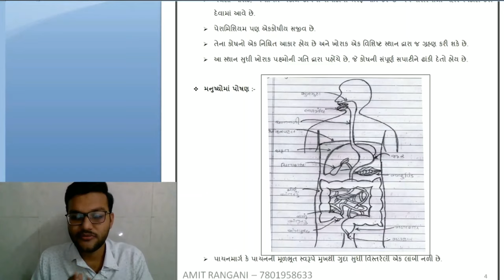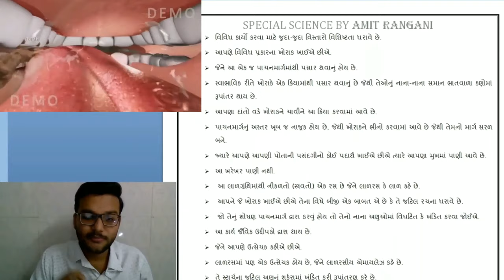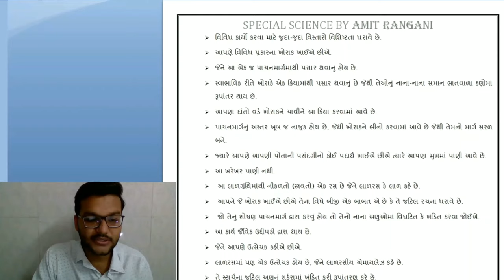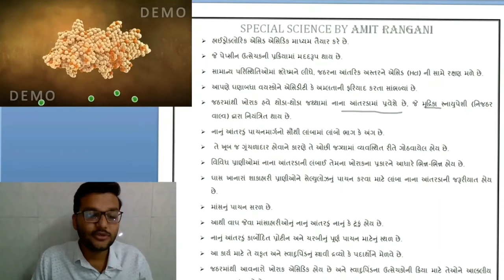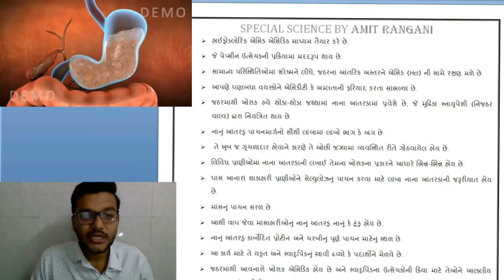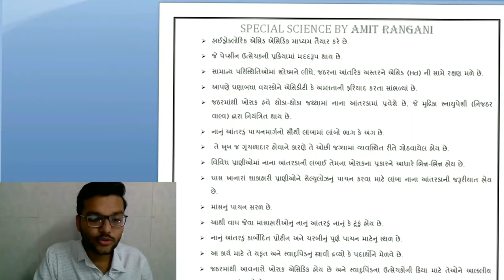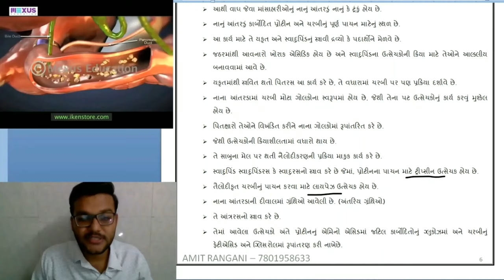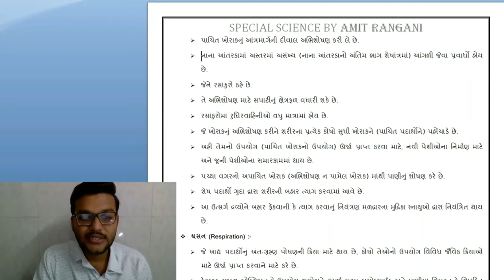VIP ACADEMY | 10th science | ch 6 | L 3| AR